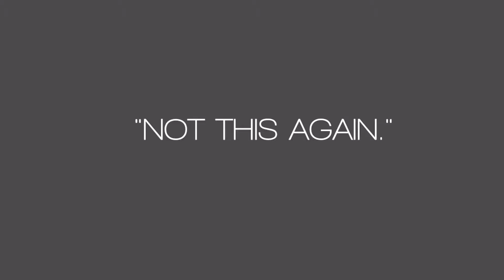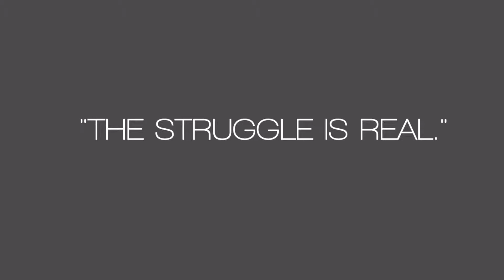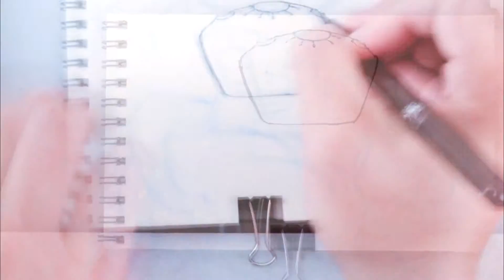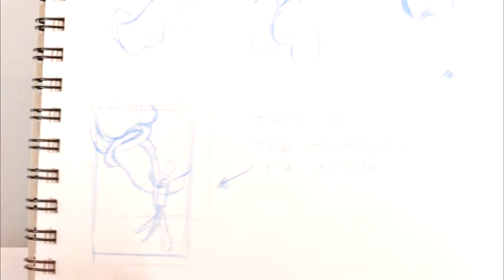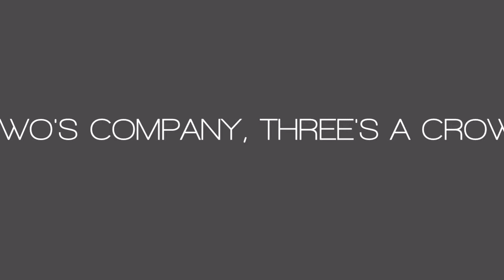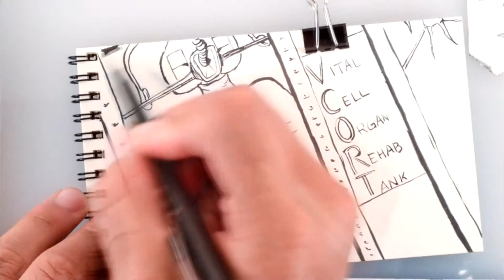Inktober Days 26-31 Speed Painting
The LAST video in my Inktober 2015  series. If you've been following along you'll see the story finally come together, or fall apart... depending on how you look at it!

I talk about motivation and ask the question (AGAIN) what did I learn from participating in Inktober?  Now that it is January my answer has changed.